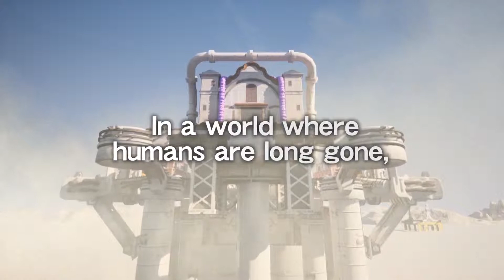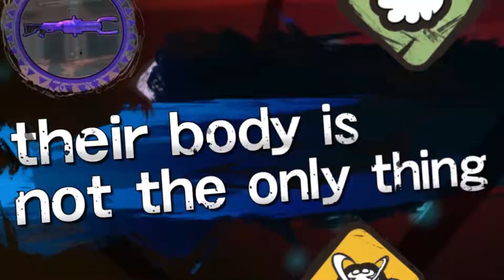Morphies Law - Announcement Trailer | PAX West 2017 (PC/Nintendo Switch)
Morphies Law - Announcement Trailer | PAX West 2017

Morphies Law is a robot morphology driven 3D shooter where players grow if they deal damage and shrink if they take damage. This balances the game and introduces size-based game-play. Both levels and game modes take advantage of this unique game-play mechanism.

Morphies Law is coming to Nintendo Switch first and then to PC.